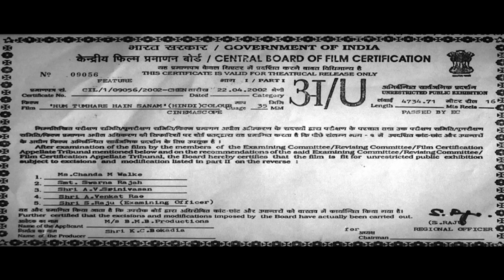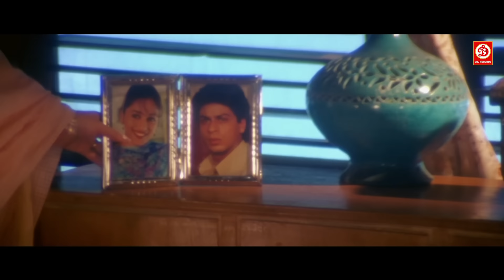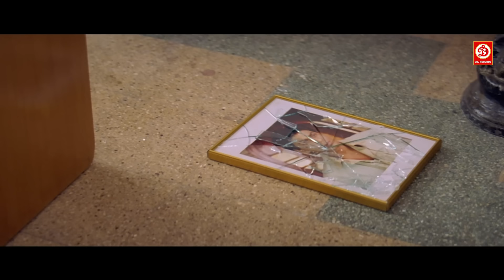Hum Tumhare Hain Sanam | Shahrukh Khan | Madhuri Dixit | Salman Khan | Aishwarya Rai | Hindi Movies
Movie: Hum Tumhare Hain Sanam
Starring: Salman Khan, Shah Rukh Khan, Madhuri Dixit & Aishwarya Rai
Director: K. S. Adhiyaman
Producer: K. C. Bokadia
Label: DRJ Records